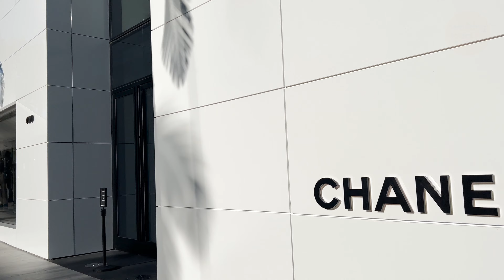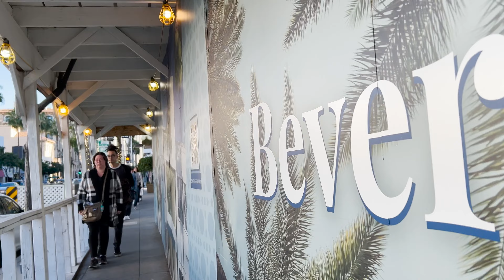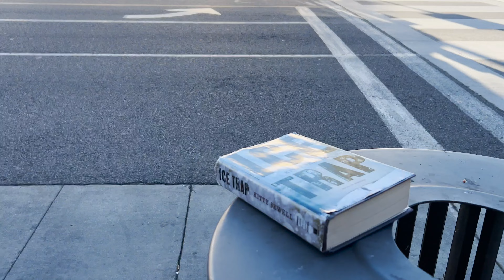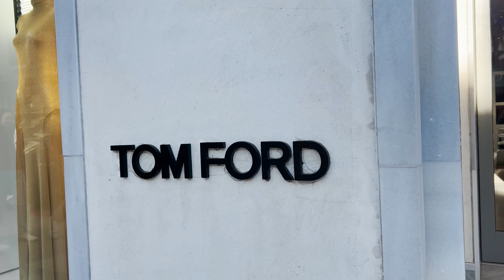BEVERLY HILLS WALKING TOUR [4K]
Discovering the Glamour of Beverly Hills: Walking Tour of Iconic Sites and Hidden Gems BEVERLY HILLS TOUR! Coffee shops, Luxury Shopping  and Cars in Los Angeles Beverly Hills!

Details of the walking tour Beverly Hills 4k:

🍓 Location: We will be walking around Beverly Hills Los Angeles
🍓 Date of the recording: Jan 15th 2024
🍓Time of the recording: 3 pm

🍓 Welcome to the Beverly Hills Walking Tour🍓, where we'll take you on a journey through the glamorous streets of this iconic neighborhood. Known for its luxurious shopping, celebrity sightings, and beautiful architecture, Beverly Hills is one of the most popular destinations in Los Angeles.

Get ready to immerse yourself in the luxurious world of Beverly Hills with our 4K walking tour. This video takes you on a journey through the most iconic landmarks of the city, including the famous Rodeo Drive, Sunset Boulevard, and the iconic Beverly Hills sign. Marvel at the stunning architecture of the beautiful luxury homes that line the streets and catch a glimpse of some celebrity sightings along the way.

Our travel vlog is the perfect way to virtually explore one of Southern California's most beautiful and beloved cities while getting some exercise. Take in the breathtaking scenery of the Santa Monica Mountains and the towering palm trees as we walk along the bustling Wilshire Boulevard.

Whether you're planning a trip to Los Angeles or simply want to experience the glamour and beauty of Beverly Hills from the comfort of your home, this walking tour has something for everyone. Join us on this adventure and discover the hidden gems and tourist attractions that make Beverly Hills such a unique and fascinating destination.

So sit back, relax, and enjoy the sights and sounds of this beautiful city.

Our walking tour will take you on a journey through the history of Beverly Hills, from its early beginnings as a ranching community to the modern-day hub of luxury and opulence. As we explore the streets, we'll visit some of the most famous landmarks and hidden gems that make Beverly Hills so unique.

First on our tour is Rodeo Drive, the most famous shopping street in the world. We'll walk past some of the most iconic luxury stores in the world, such as Gucci, Prada, and Louis Vuitton. We'll also take you to some of the hidden gems in Beverly Hills, such as the art galleries and boutique shops that line the side streets.

Next, we'll take a stroll down Wilshire Boulevard, home to some of the most beautiful and historic architecture in Los Angeles. We'll visit the iconic Beverly Hills City Hall, a stunning building that was completed in 1932 and features an Art Deco style. We'll also visit the Beverly Hills Post Office, which was built in 1933 and is a great example of Spanish Colonial Revival architecture.

As we continue our walking tour, we'll explore the stunning residential areas of Beverly Hills. We'll walk past some of the most expensive and luxurious homes in the world, owned by some of the biggest names in Hollywood. You'll see beautiful mansions, lush gardens, and stunning architecture as we make our way through the streets.

Finally, we'll finish our walking tour at the iconic Beverly Hills sign. Located at the corner of Beverly Drive and Santa Monica Boulevard, the sign has become a symbol of the glamour and luxury of Beverly Hills. It's the perfect spot to take a photo and capture your memories of the tour.

Throughout our walking tour, our knowledgeable and friendly guides will share interesting facts and stories about the history of Beverly Hills, its famous residents, and the landmarks we visit. You'll also have plenty of opportunities to take photos, ask questions, and soak up the glamour and excitement of Beverly Hills.

So join us on the Beverly Hills Walking Tour and discover the magic of this iconic neighborhood. With its stunning architecture, luxurious shopping, and world-famous landmarks, Beverly Hills is a must-visit destination for anyone visiting Los Angeles.